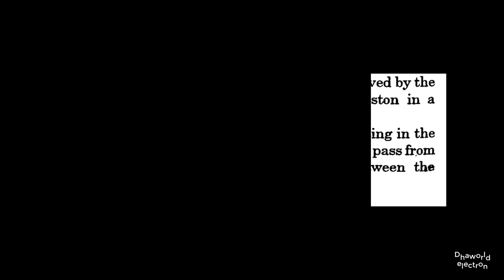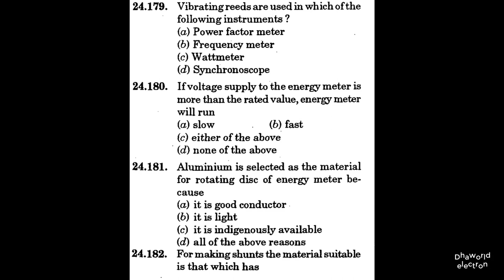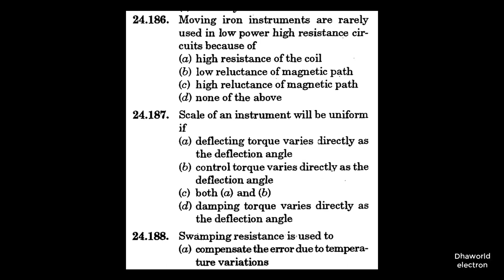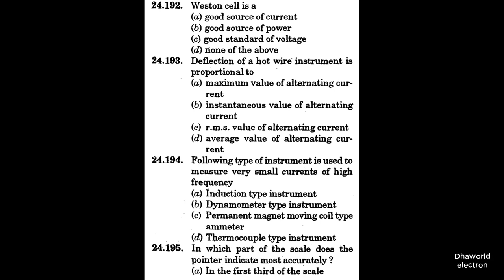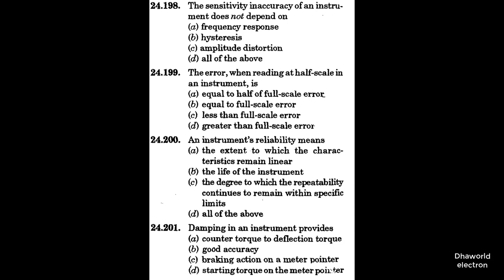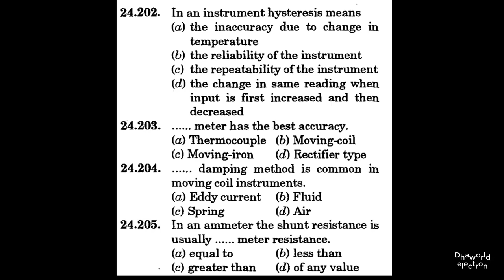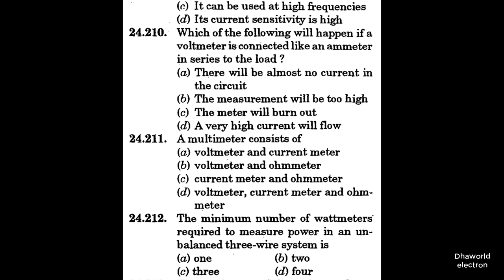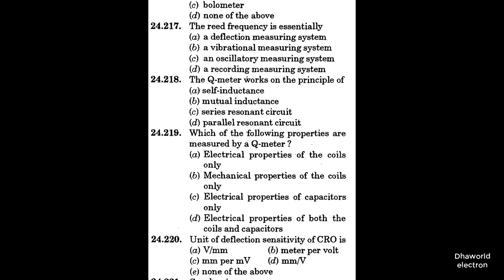Instrument and measurements 4 | MCQ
"INSTRUMENT AND MEASUREMENT" MCQ for Revision only.
Book by R.K.Rajput
This video contains important MCQ related to Instrument and Measurement engineering which useful for competitive exams.

Note: The content is design for revision purpose only so that explanation is not included because, before 1 week of examinations its not possible to revise all MCQ but due to this video series now it's very easy to revision all MCQ.